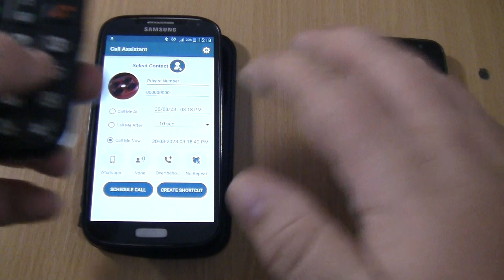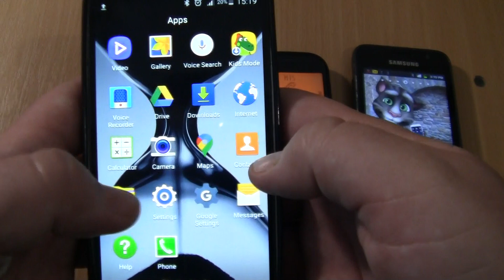WhatsApp fake incoming call on Samsung S4+incoming call &Outgoing call Samsung Galaxy S+Texet 111